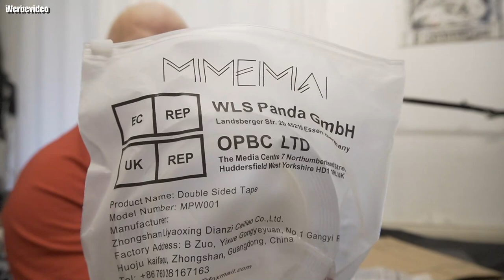MIMEIMIAI Doppelseitiges Klebeband Extra Stark, Nano Tape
💪 【STARKES DOPPELSEITIGES KLEBEBAND】 MIMEIMIAI Nano tape besteht aus hochwertigem Acryl mit einer PE-Schutzfolie an der Außenseite. Es ist mit 2 mm dicker als die meisten anderen und der starke Gelkleber kann bis zu 1 kg Gewicht auf einer glatten Oberfläche halten und fällt nicht leicht ab. Dieses magische doppelseitig Klebeband ist langlebig, abnehmbar und hinterlässt keine Rückstände.
🌈 【BREITE ANWENDUNGEN】Dieses doppelseitige klebepads ist ein vielseitiges Werkzeug für Ihr Wohnzimmer, Ihre Küche, Ihr Badezimmer, Ihr Büro und Ihr Auto. Es gilt für Fliesen, Glas, Holz, Metall, Kunststoff usw. Bitte beachten Sie, dass dieses starke Klebeband nicht auf staubigen, nassen und öligen Oberflächen funktioniert. Es wird nicht empfohlen, es auf pulverlackierten Wänden oder leicht zerrissenen Tapeten zu verwenden. Denken Sie daran, immer zuerst auf einer kleinen Fläche zu testen.
🔑 【VIELSEITIG UND PRAKTISCH】Mit unserem Multifunktionsband können Sie Schlüssel, Fernbedienungen und kleine Gegenstände aufkleben, die immer nirgends zu finden sind. Um den Teppich festzuhalten, Ihr Haus mit Fotorahmen und anderen Ornamenten für die kommenden Feiertage zu dekorieren, kann es ein Genuss sein, kreativ und ordentlich im Haus zu sein.
✂ 【EINFACH ZU VERWENDEN UND WIEDERVERWENDBAR】Das handliche Nano-Klebeband ist leicht zu schneiden und verstopft Ihre Schere nicht. Denken Sie daran, zuerst die Oberfläche zu reinigen und das Klebeband gut zu drücken, bevor Sie den Film abziehen. Sie können das Klebeband waschen und an der Luft trocknen, um die Viskosität wiederzuerlangen. Obwohl es wiederverwendet werden kann, kann sich die Klebstoffleistung nach einigen Waschvorgängen verschlechtern.
🌟 【TRANSPARENT KLEBEN STATT BOHREN】Mit diesem Nano-Klebeband müssen Sie nicht bohren, um Dinge aufzuhängen, und können Ihr Haus friedlich dekorieren, ohne die Wand zu beschädigen. Das transparente Klebeband verschmilzt mit praktisch jedem Ort in Ihrem Haus. Es ist leicht zu entfernen und hinterlässt keine Rückstände auf der Oberfläche.